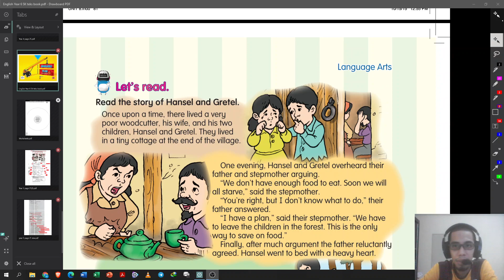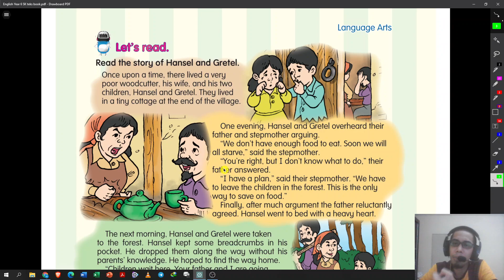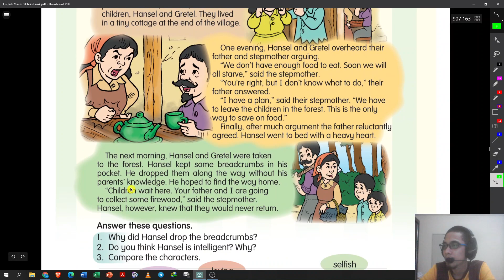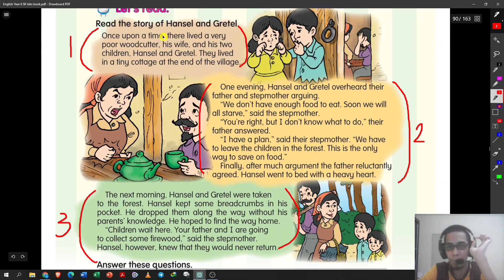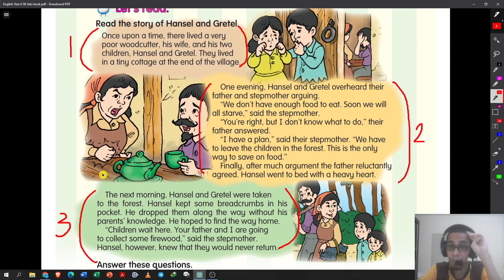Year 6 page 82